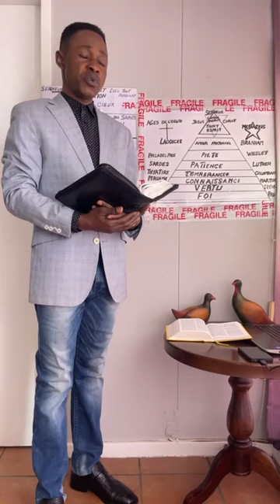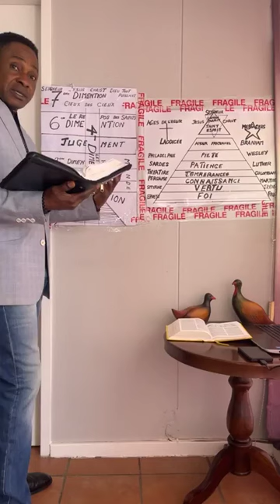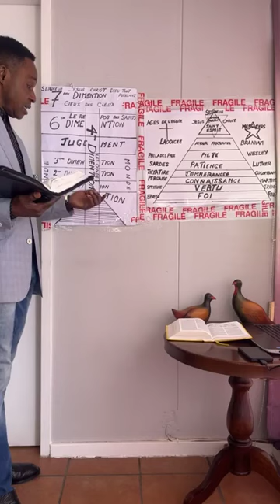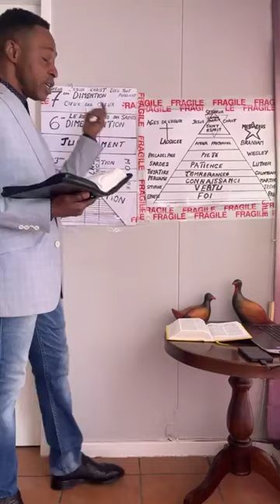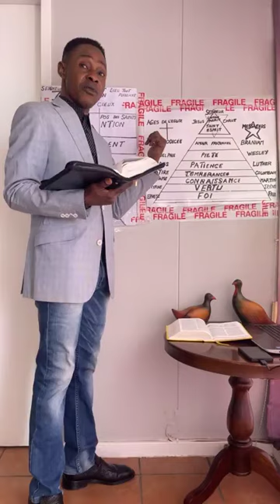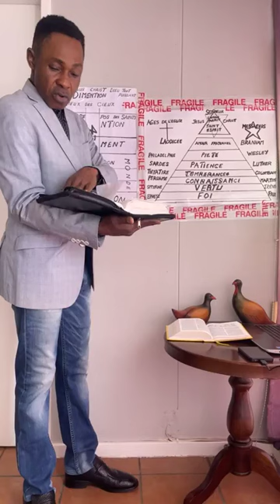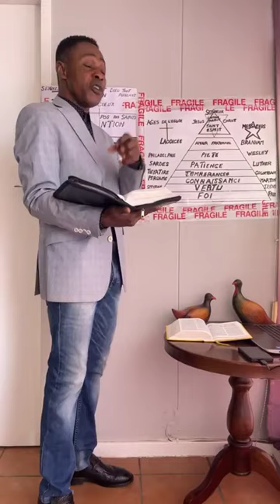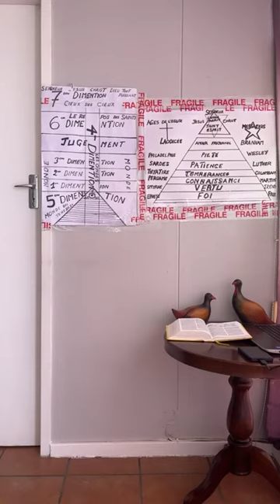LA SECURITÉ ETERNELLE, APOCALYPSE CHAPITRE 5